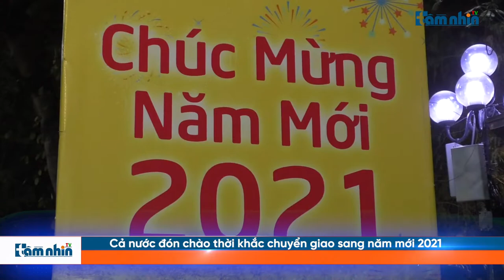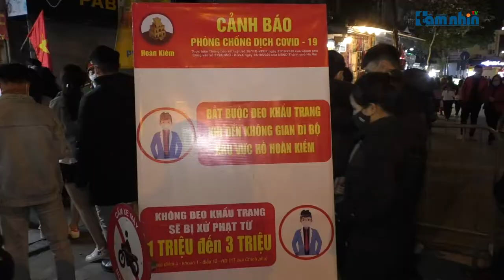Cả nước đón chào thời khắc chuyển giao sang năm mới 2021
Tầm nhìn TV: Tối ngày 31/12/2020 - thời điểm cuối cùng chuyển giao năm cũ và năm mới, tại Thủ đô Hà Nội và khắp mọi nơi trên đất nước, nhiều người đã ra đường tận hưởng không khí của thời khắc linh thiêng, kỳ vọng đón một năm mới nhiều may mắn, thành công về mọi mặt.